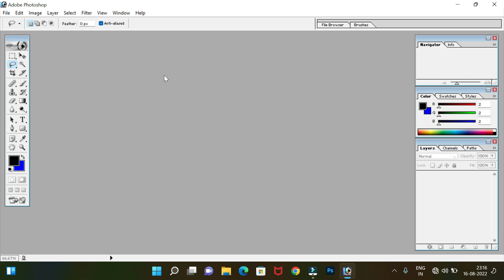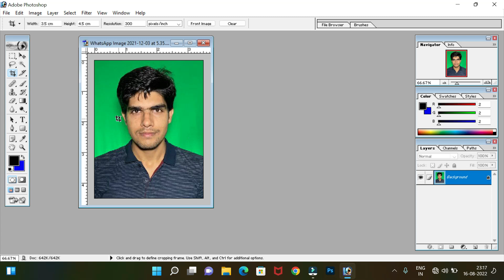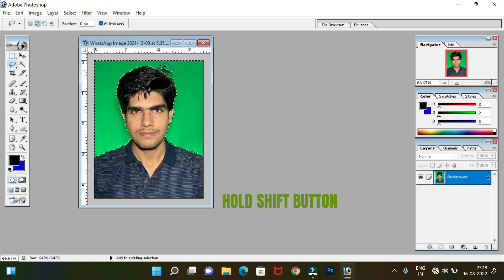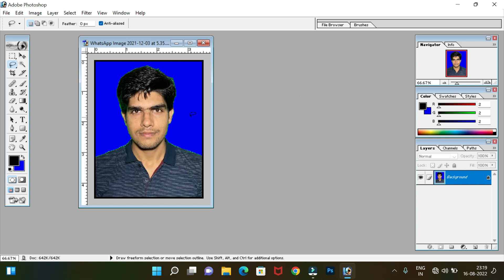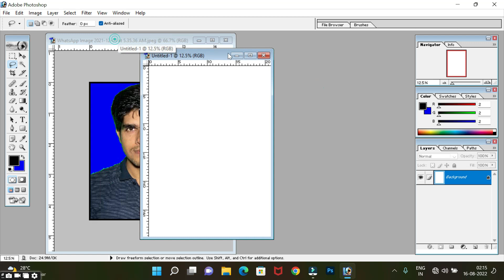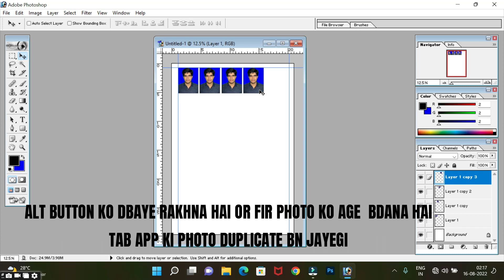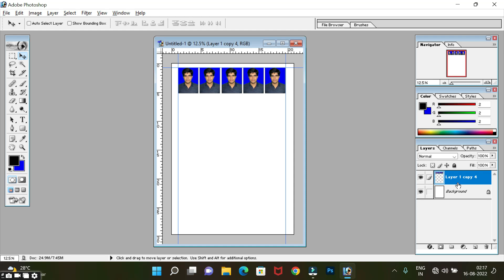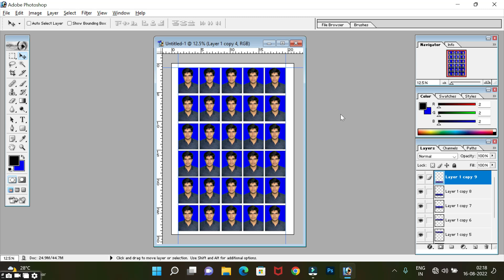How to make passport size photo in photoshop 7.0 in hindi